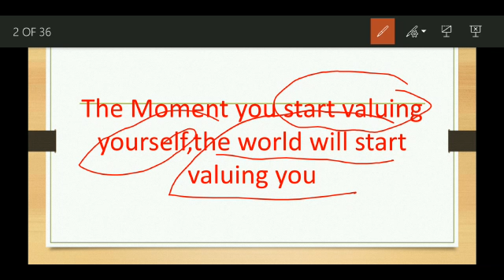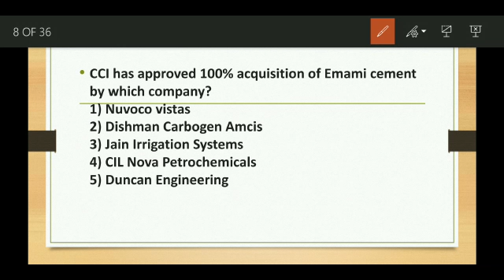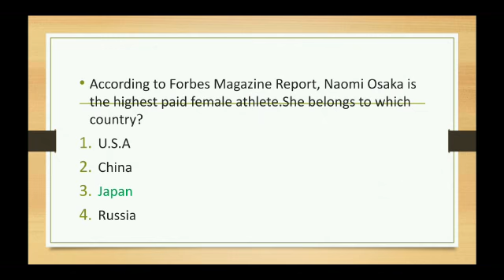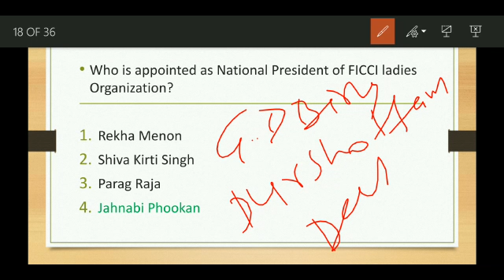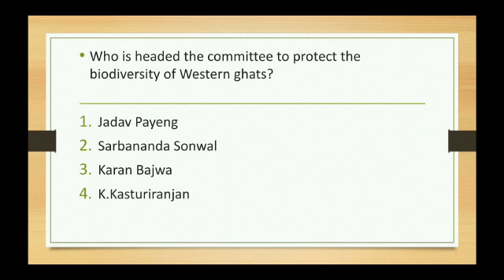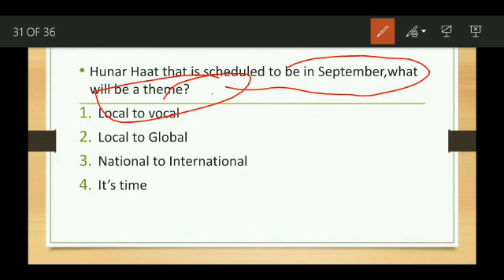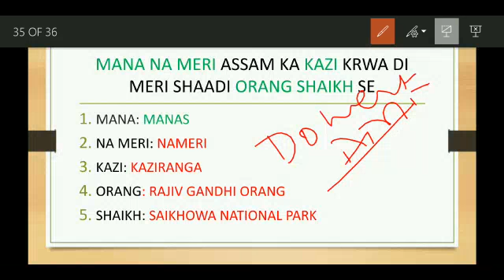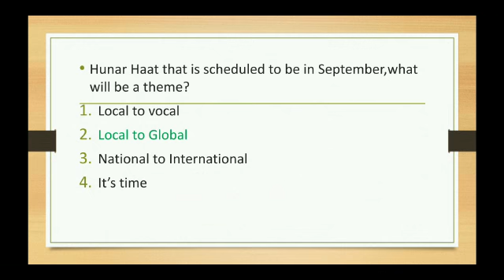Current Affairs of 25 May 2020|| MORNING SESSION|| SSC,Bank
In this video we cover all the current affairs of 23 and 24 may 2020. Kindly note it down properly.
If you like our session,press on like button and share the session.